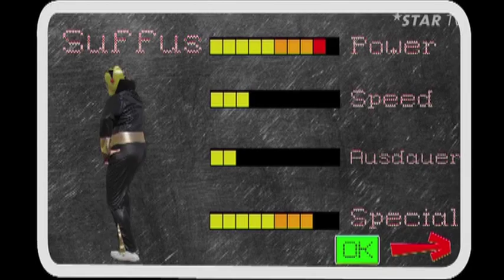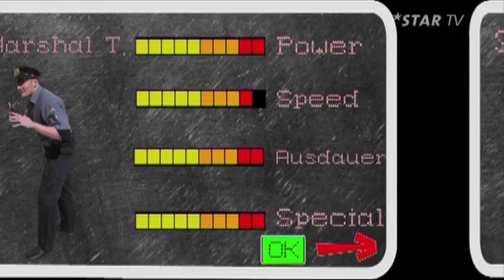Freestyle_Best of_Schwab uf Tour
In der letzten Best of Sendung des Sommers steigt Marco als Wrestler in den Ring , bevor er sich beim Frauenschwingen im Keller ein wenig blamiert Zuvor genießt Marco, der sich bekanntlich für nichts zu schade ist, eine Spritztour im Rallye-Auto .